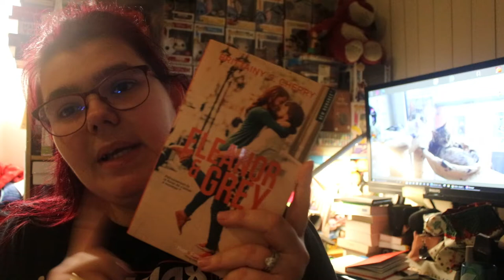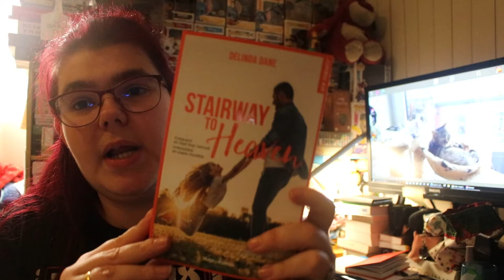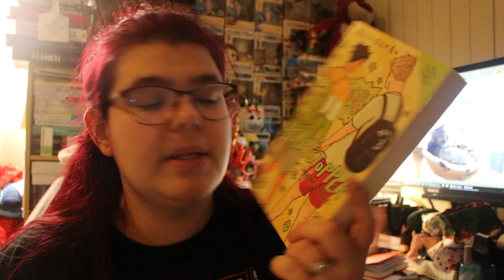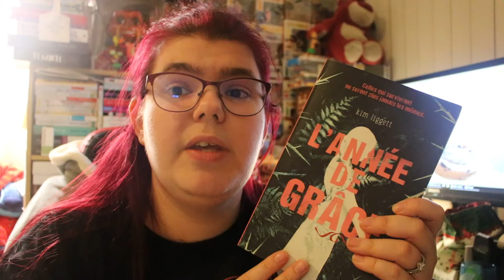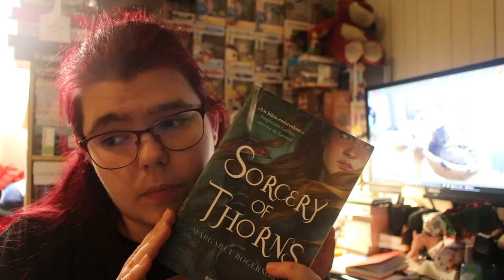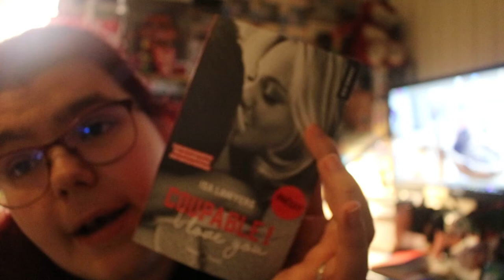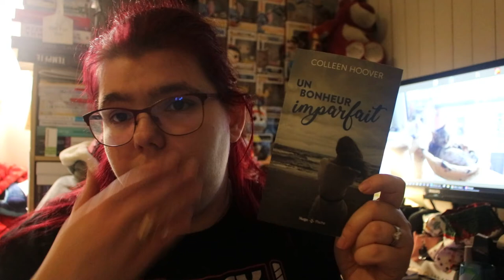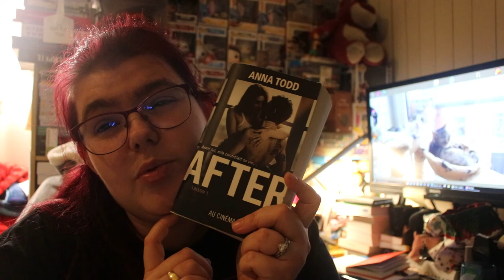un pile a lire 21 Livres pour 2021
un pile a lire 21 Livre pour 2021

ma wishliste: